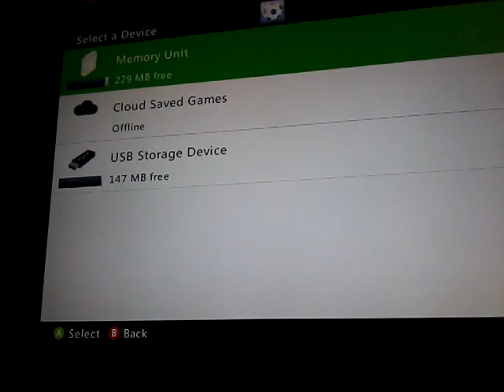Call of duty game play #5